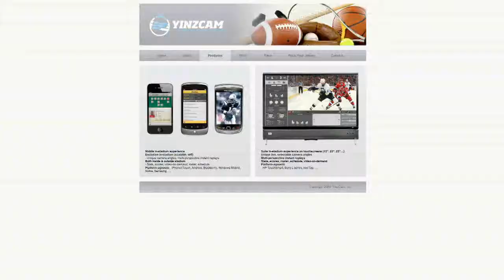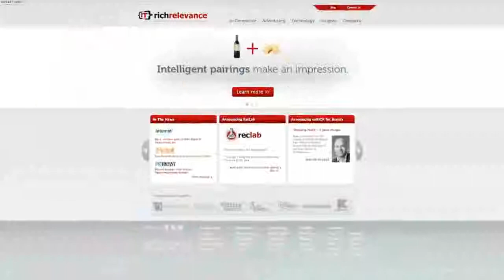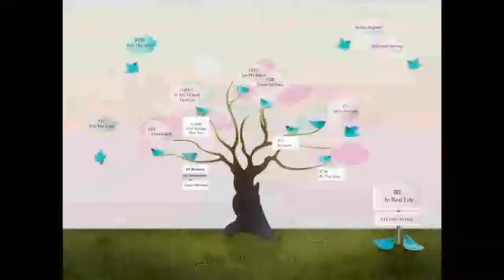Daisy Whitney's New Media Minute, April 26, 2011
Want to know which digital media startups to keep your eye on? The New Media Minute says to watch for innovation from Rich Relevance, Yinzcam, Klout and Tynt. For all the details, check out this week's episode with Daisy Whitney giving the details!